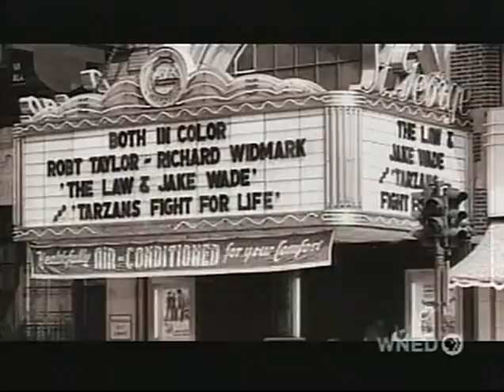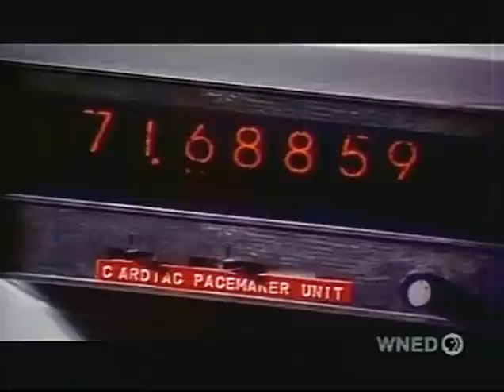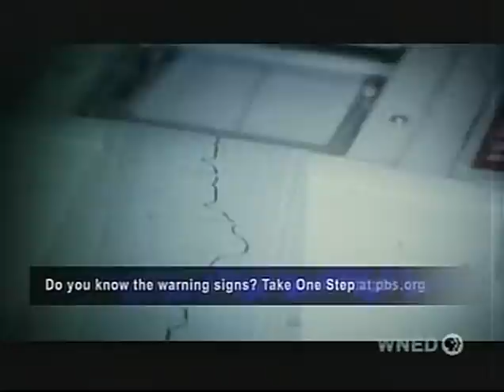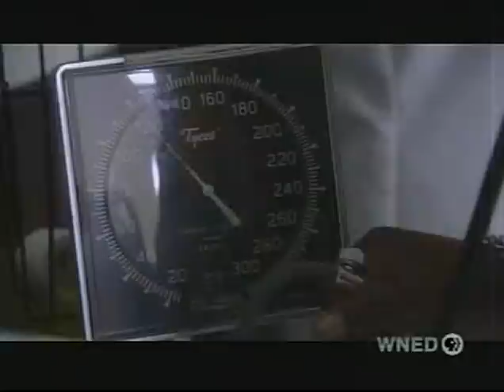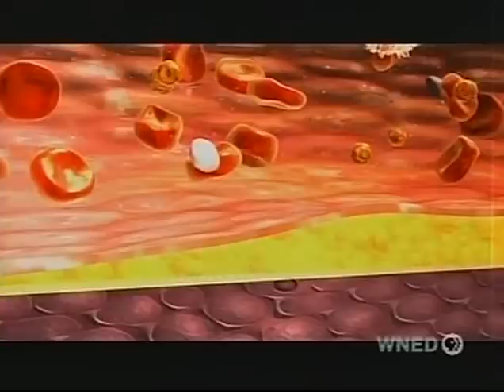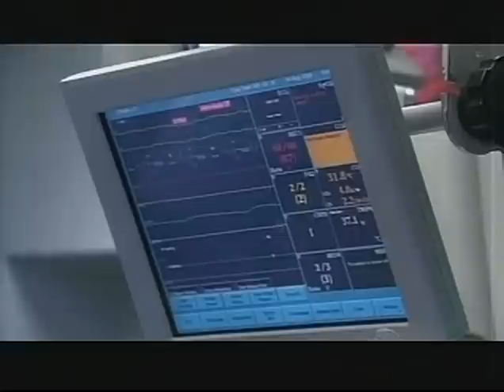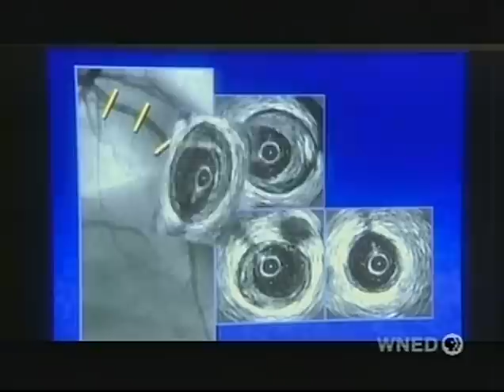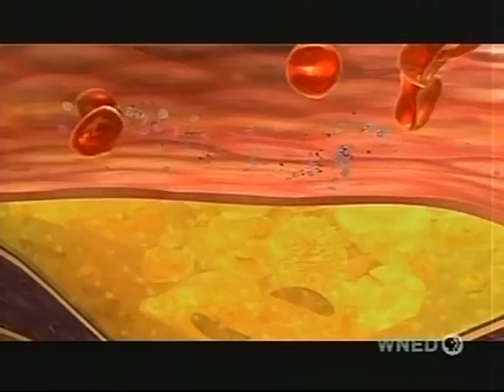Hidden epidemic Heart disease .mp4